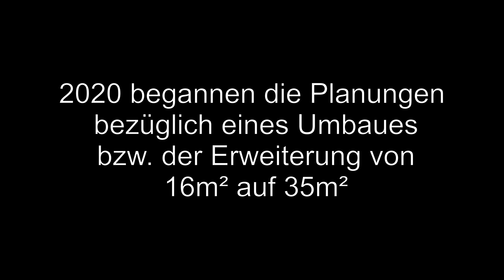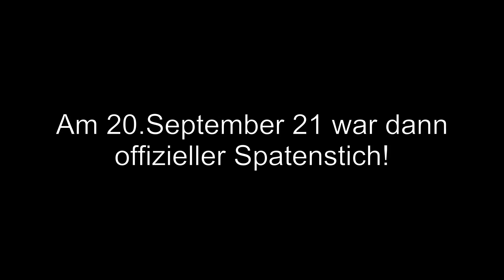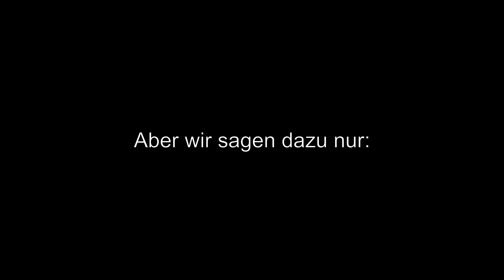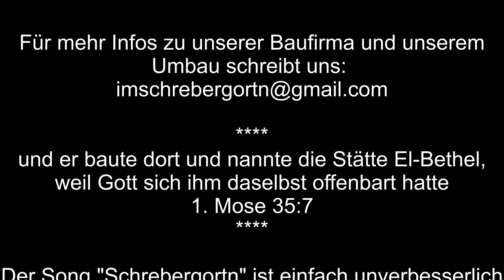#64 Laube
Nachdem unser Zubau endlich abgeschlossen ist, wollen wir euch in diesem Video mit auf eine Zeitreise nehmen. Vom Beginn der Hütte bis zum Status Quo in ca. 5 Minuten.